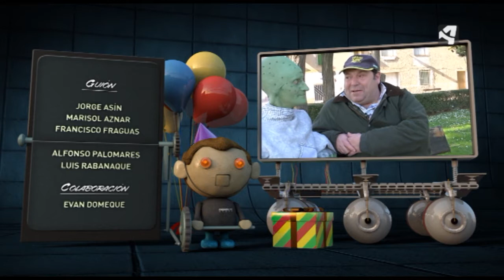OTV T11 PGM21 CRÉDITOS